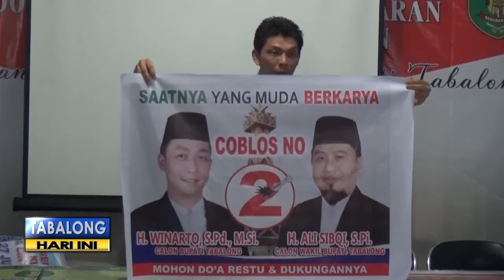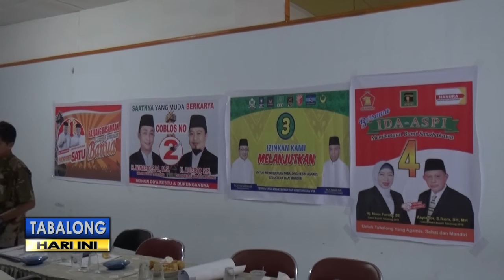Penertiban Alat Peraga Kampanye